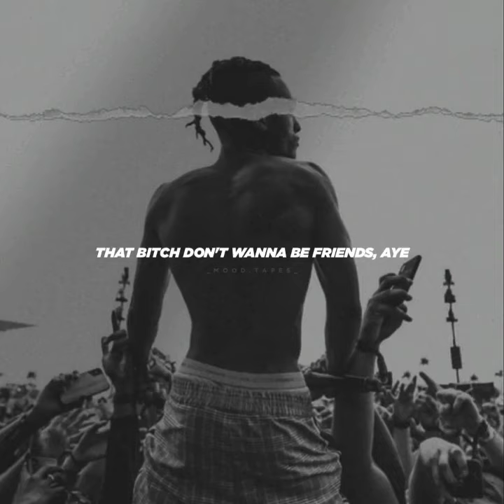XXXTentacion - Look at me